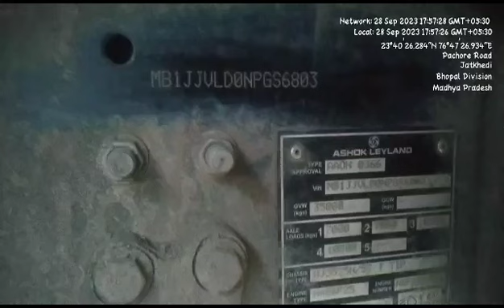ASHOK LEYLAND NJ 3525 DUMPER MODEL 2022 CHASSIS NUMBER